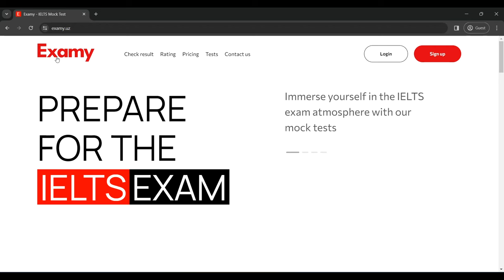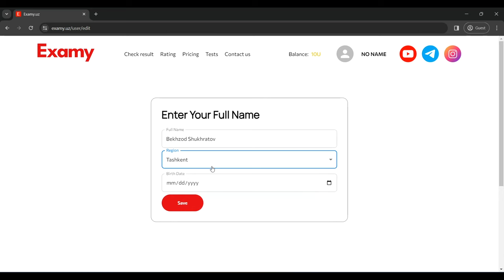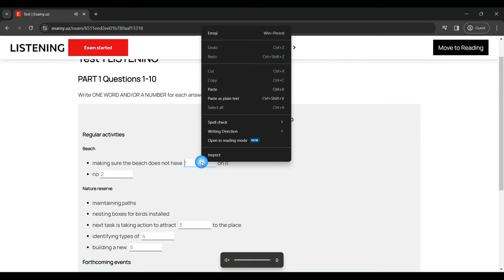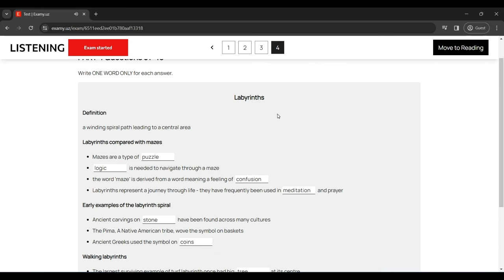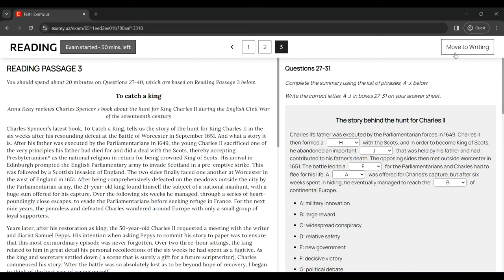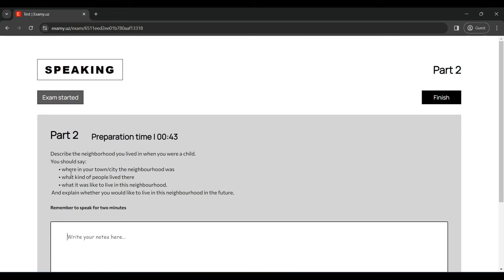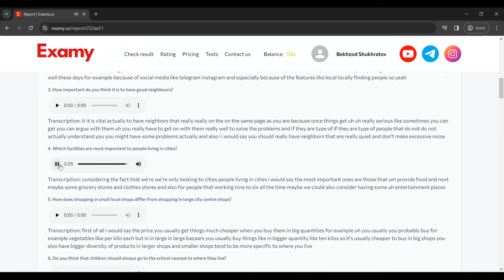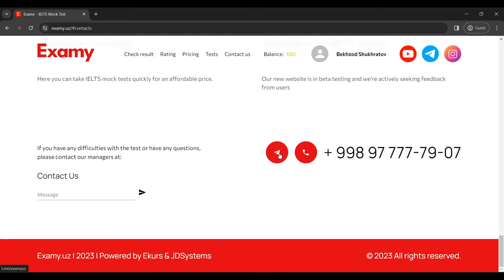Examy.uz - How to Use | Uzbekistan's First IELTS Exam Mock Test Based on AI | Demo 4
Examy.uz - IELTS Mock Ballingizni Bepul Bilib Oling.
IELTS-ga tayyorlanayotgan do'stlaringizga jo'nating.